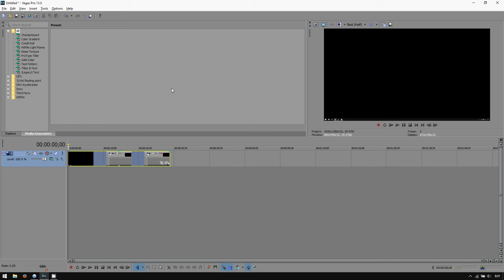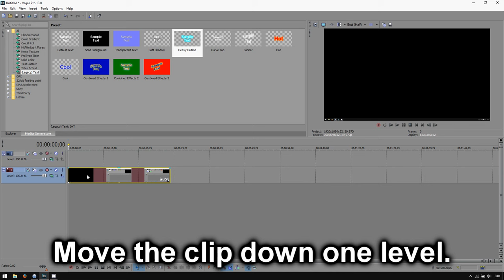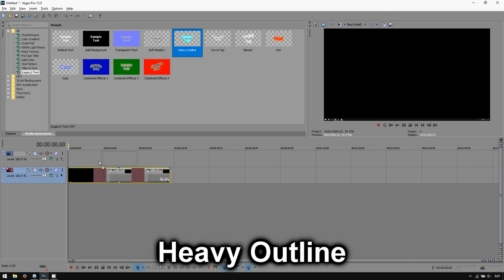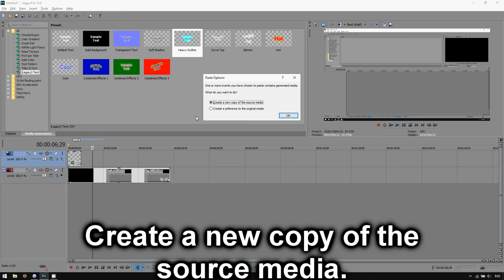Sony Vegas Pro 13: How to Add Subtitle Text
A tutorial on how to add subtitle text in Sony Vegas Pro 13.